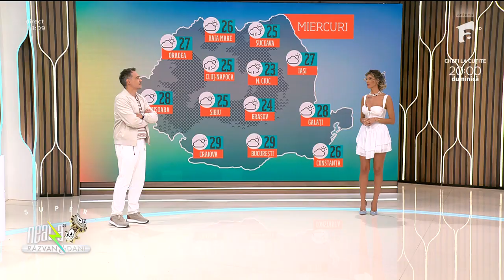Meteo cu Ramona Olaru | Vremea se încălzește în zonele țării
Ediția din 20 septembrie 2023 a emisiunii Super Neatza cu Răzvan și Dani. Ramona Olaru, frumoasa vecină, ne spune cum va fi prognoza meteo. Vremea se va încălzi în toate regiunile țării.